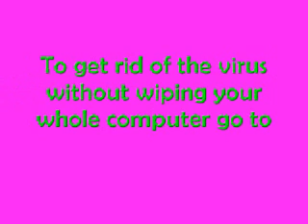Getting rid of the Msn Virus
Got the msn virus huh? Don't want to wipe your computer just to get it off? Well watch on people! This might help you.